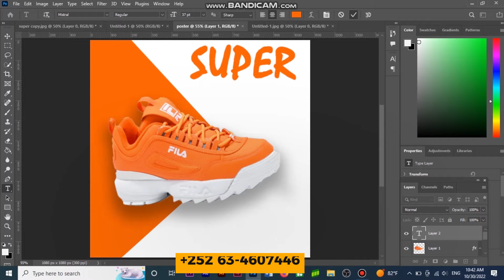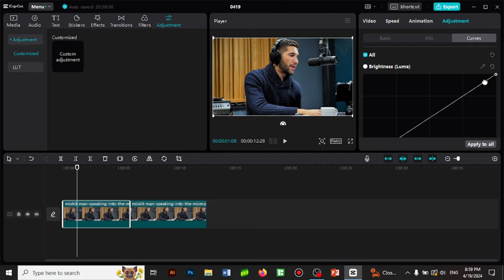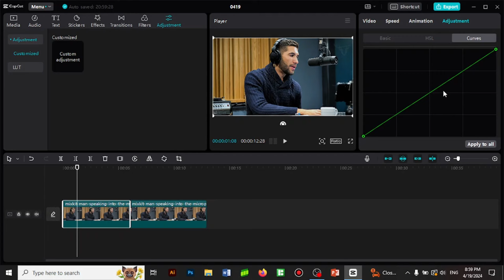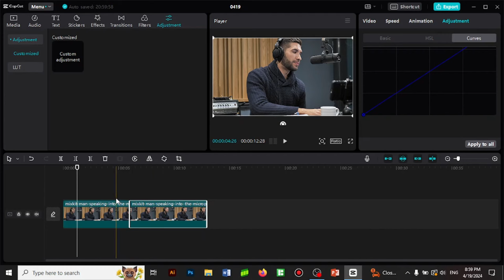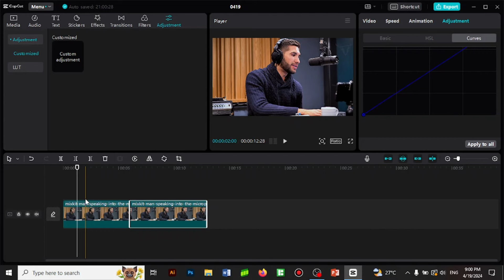BARASHADA CAPCUT | CASHARKA 8AAD | Maan Graphics 2024